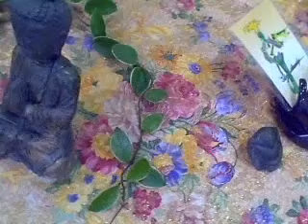玉佛 菩薩G3 玉而富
玉佛 菩薩 器別：生坑 紋飾：立體 泌色：無 朝代：唐-宋 礦物學名：青玉- 和闐玉：羊脂白玉–白玉、黃玉‧青玉、碧玉、媒玉﹝墨玉﹞‧玉質溫潤，十分珍貴。 珍貴物品、器上巧雕、玉佛裝嚴‧心咒﹕六字大明咒﹝嗡‧嘛‧呢‧唄‧美‧哞﹞。佛‧法‧僧供養：鮮花‧薰香‧法螺，八吉祥等 玉而富- jade family: 玉勾云形器 玉而富-Microsoft - AOL Video - Arts104 古董、茶葉、鐘錶藝術收藏品網站指南 » 古玩古董 -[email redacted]﹝玉而富珠寶提供﹞